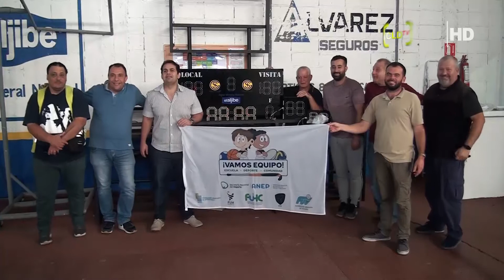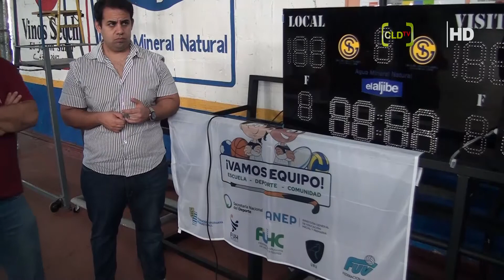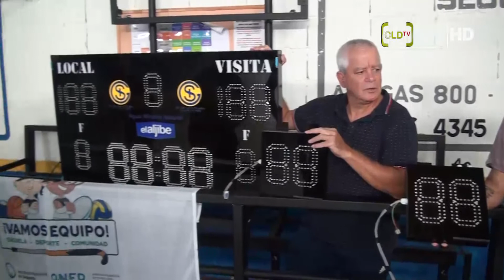JORGE SELLANES, GIMNASIO SAN ISIDRO, REUNIÓN CON SECRETARÍA DE DEPORTES Y EL ALCALDE